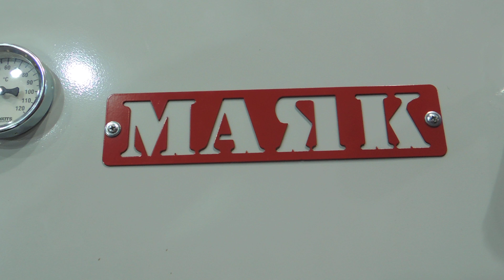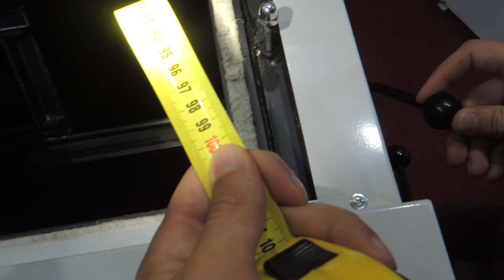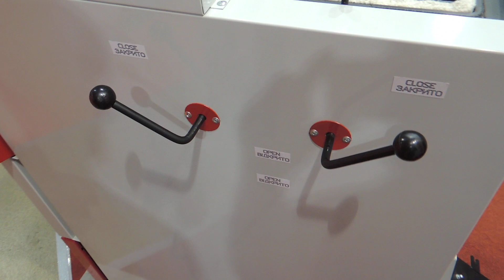20кВт Маяк шахтный котел Холмова для Европы производства Украины новинка Акватерм 2021 Киев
Задайте Ваш вопрос и Напишите комментарий к видео!

Стальной шахтный котел длительного горения серии ECO LONG BURNING это серия универсальных котлов шахтного типа предназначеных для обогрева помещений, оборудованных системой водяного отопления с естественной или принудительной циркуляцией теплоносителя. Котлы предназначены для работы на многих видах твердого виде топлива таких как: газовый или бурый уголь, дрова, топливыне брикеты, а также  при дополнительной комплектации автоматизированной пеллетной горелкой могут работать на различной пеллете.

Конструкция котлов обеспечивает сжигание сухого твердого топлива при высоких температурах с низким коэффициентом разбавления воздухом с дожигом пиролизных газов.

Ивано​Франковск